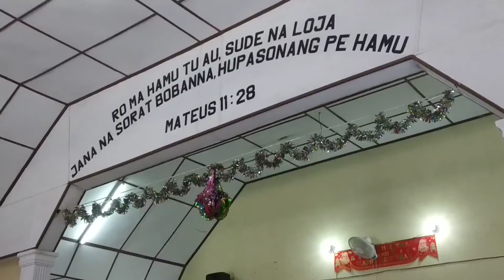Dia Mengerti - PN GKPA Jl. Sudirman Padangsidimpuan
Vidio di rekam saat kunjungan ke GKPA Sibolga pada Minggu, 26 Januari 2020.